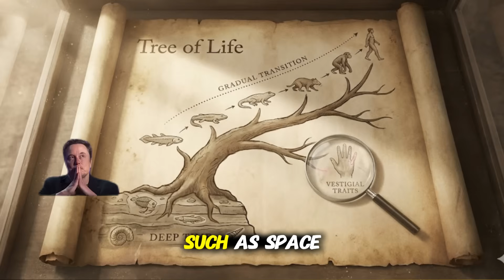Richard Dawkins: "I Invented The Word 'Meme' And Here's Why" | Richard Dawkins x Neil deGrasse Tyson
"We, the animals, are just the machines that are there to preserve the genes that ride inside us." In this mind-expanding conversation, Richard Dawkins joins Neil deGrasse Tyson to deconstruct the most dangerous idea in history: evolution by natural selection. If you think you understand how life works, prepare to have your perspective fundamentally shifted.

From the embarrassing fact that humanity missed the concept of natural selection for thousands of years to the revelation that genes are simply "digital information" that can theoretically be backed up to a hard drive, this episode covers it all. Richard also reclaims the word he invented—"Meme"—explaining its true scientific origin before the internet hijacked it. They dive deep into the "Blind Watchmaker" theory, why tides confused Galileo, and the future of preserving the human genome for thousands of years.

Timestamps:
00:00 - Natural Selection Is Not Random
00:59 - Why Did It Take So Long to Discover Evolution?
02:13 - The "Perfect Rabbit" Bias (Essentialism)
03:28 - Copernicus and the Obsession with Circles
05:00 - Darwin's Insight: Nature Does the Breeding
06:41 - The Selfish Gene: We Are Just Survival Machines
08:23 - Digital Immortality: Backing Up Your Genome
10:01 - The Chicken and the Egg: Finally Solved
12:50 - Why Galileo Couldn't Explain Tides
15:58 - The Origin of the Word "Meme"

Richard Dawkins is an evolutionary biologist, ethologist, and author. He is an emeritus fellow of New College, Oxford, and was the University of Oxford's Professor for Public Understanding of Science from 1995 until 2008. He is best known for his books "The Selfish Gene," which popularized the gene-centered view of evolution, and "The God Delusion."

Richard Dawkins, Neil deGrasse Tyson, evolution, natural selection, The Selfish Gene, biology, Charles Darwin, science podcast, memes, cultural evolution, genetics, atheism, philosophy of science, StarTalk, astrophysics, deep time, human origins, DNA, digital information.